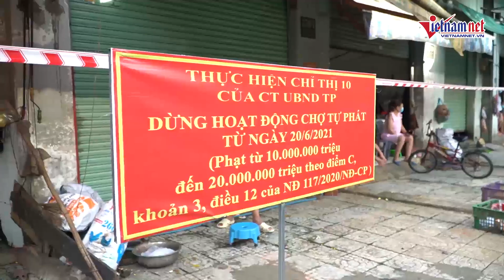Vi phạm Chỉ thị 10 ở TP.HCM: Phạt nặng tiểu thương lén bán hàng, xử phạt luôn cả người mua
Chiều 21/6, đoàn đã tiếp tục ra quân nhắc nhở tiểu thương cũng như người dân thực hiện Chỉ thị 10, tiến hành xử phạt các trường hợp vi phạm.